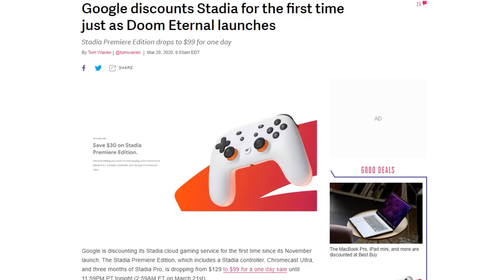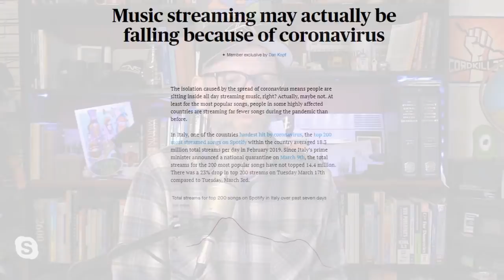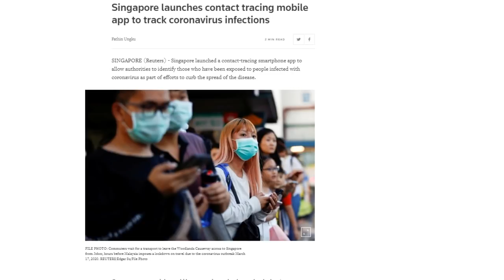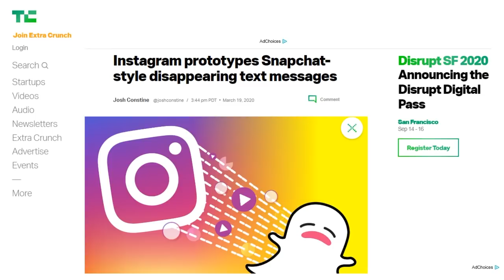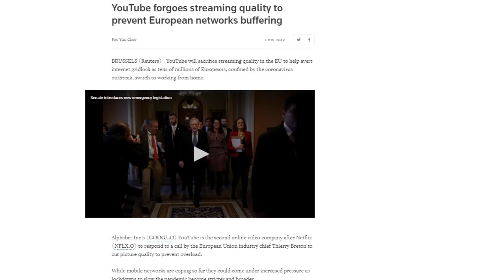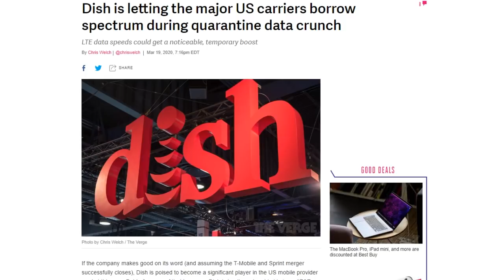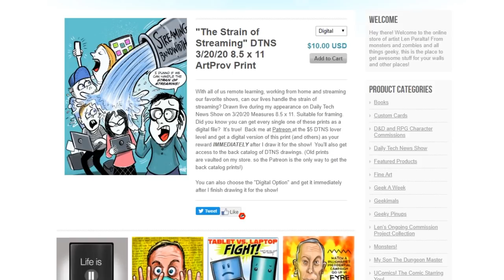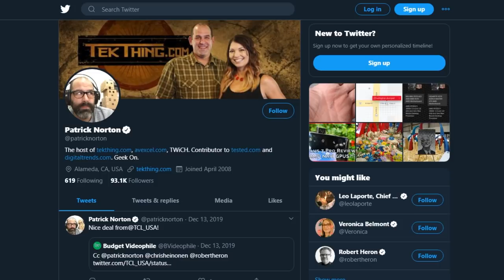Net-WORKing Indeed - DTNS 3743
With more and more people telecommuting to work the strain on ISP networks could be immense. What are some companies to relieve that pressure?
Starring Tom Merritt, Sarah Lane, Len Peralta, Roger Chang, Patrick Norton

Today’s guest:
Patrick Norton